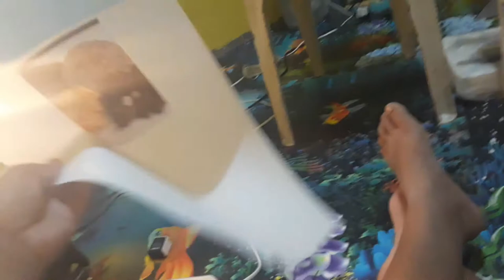VLOG#29 unboxing new printer epson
hello mga ka friendship help me to reach 1k subs and 5k watch hours

pag ngyari ito magpapagive away ako promise

love u alllll muah   from CD ESPENOCILLA